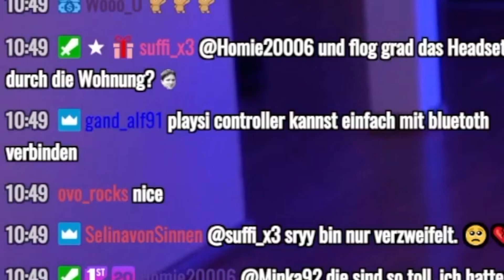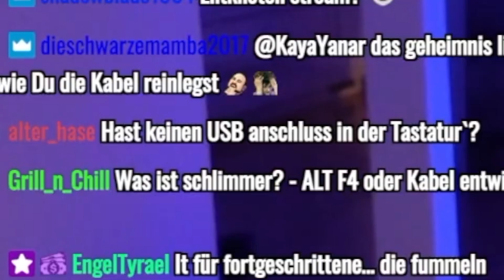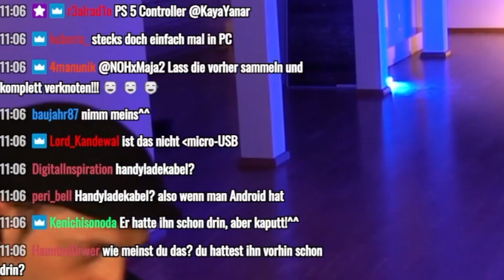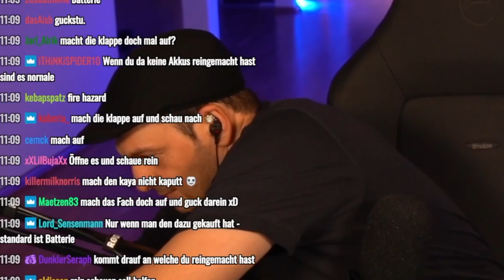Highlights aus 45 Min Controller anschließen...